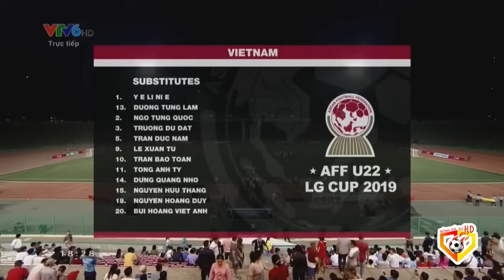🔴Việt Nam - Timor Leste | Đối Thủ Hoảng Loạn Khi Thấy ĐT U22VN Đá Ban Bật Nhỏ Kỹ Thuật Đến Hoàn Hảo